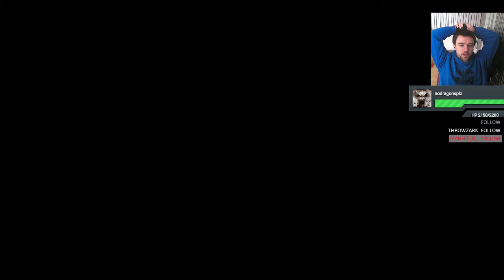Idiotically Playing Caveman2Cosmos As Yagan SVN 10502 (E060)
In this series I will be playing Caveman2Cosmos which is a mod of Sid Meier's Civilization IV:BTS. The version of C2C I will be using is is the SVN 10502, if you want to know how to install the SVN and update it head on over

This playthrough will see me play as the leader Yagan of the Aboroginal Empire. All of my game settings will be in the first episode of each playthrough.

Also this time around I will doing a custom scenario on Kation's, one of the modders for C2C, map which includes space.